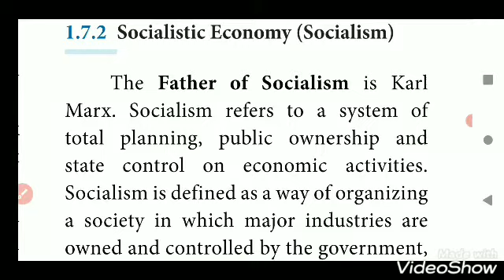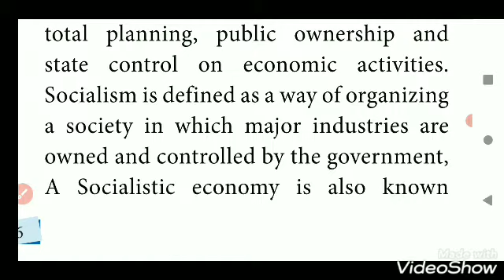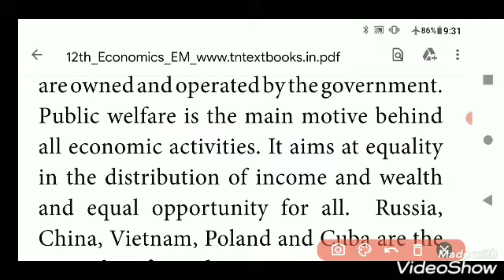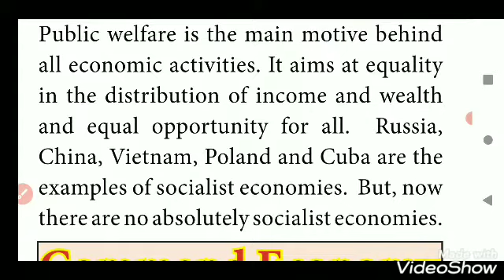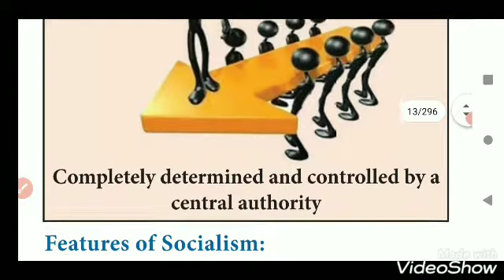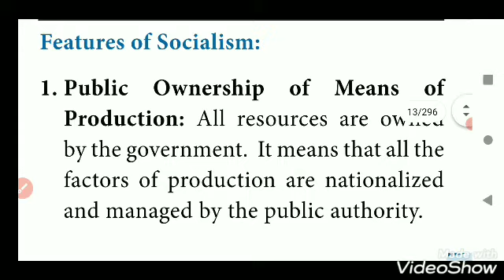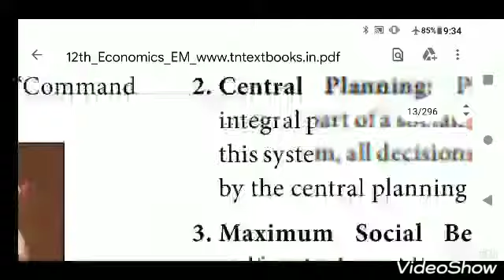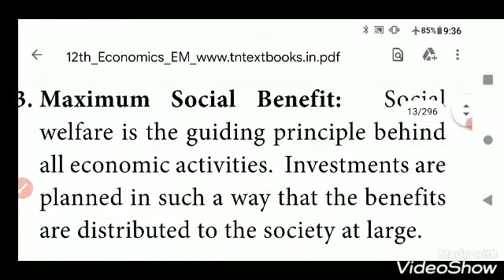ECONOMICS - INTRODUCTION TO MACRO ECONOMICS